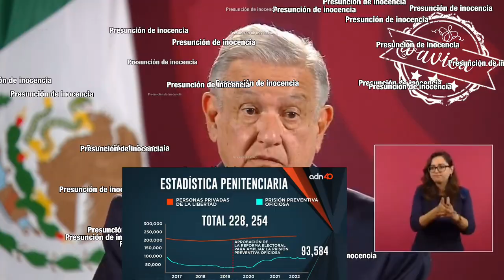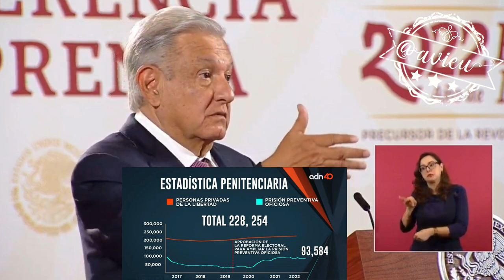El Poder Judicial no puede tomarse atribuciones que no le corresponden (prisión preventiva oficiosa)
Piensa que el Poder Judicial no debe tomarse atribuciones que no le corresponden, (en el caso de la prisión preventiva OFICIOSA), tiene confianza en que los Ministros van a actuar en apego a la legalidad, a pesar de las diferencias con ellos por “su conservadurismo” 🦆